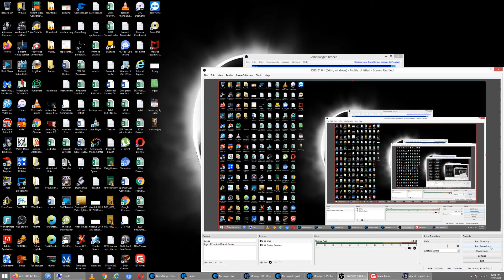KhiemTran111 (POV) & thanhpvoil vs CUNG THAN & 9X__________PRO - 2v2 Choson Deathmatch - AOE: ROR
2v2 Choson Deathmatch
Game:  Age of Empires: The Rise of Rome
Patch: 1.0
Map: Hill Country
Date: 7/28/2020
Location:  GameTVPlus